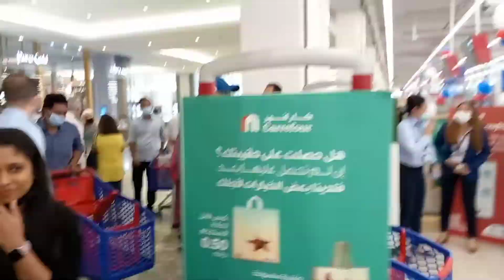carrefuor 27 years anniversary @ Mirdif